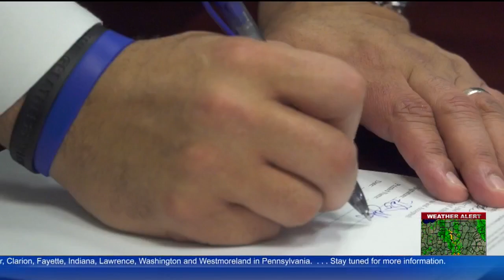'Living Room Sports' With Heather Lyke (Part 1)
Heather Lyke joins KDKA's Bob Pompeani and Rich Walsh for "Living Room Sports."